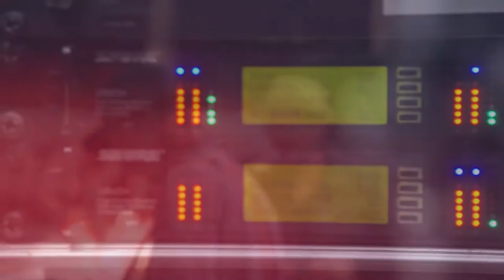Marijono Mikutaviciaus koncertas Dubline 2016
Pagaminta Liutas Pictures